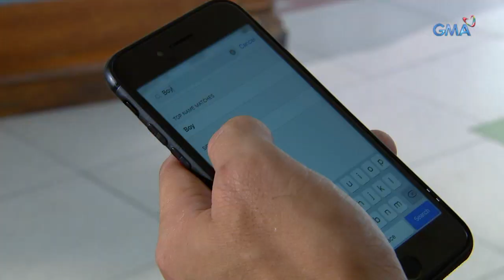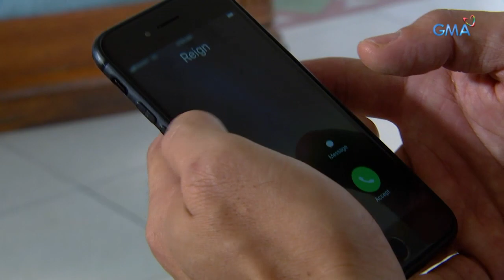Bihag: Sagupaang Jessie at Reign | Episode 67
Aired (July 4, 2019): Hindi titigil si Jessie hangga’t ‘di natatagpuan si Ethan at mapatunayang may kinalaman si Reign sa pagkawala ng anak, kahit magkamatayan pa sila.

Watch episodes of 'Bihag' weekdays on GMA Network Afternoon Prime starring Max Collins, Mark Herras, Jason Abalos, Neil Ryan Sese, Sophie Albert, Raphael Landicho, and Glenda Garcia.